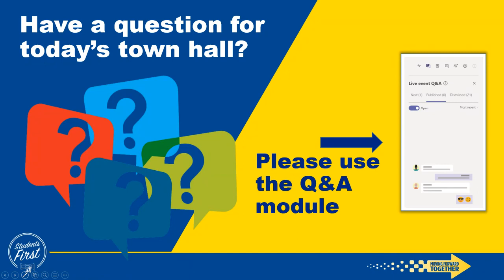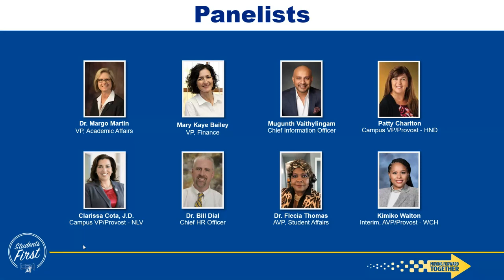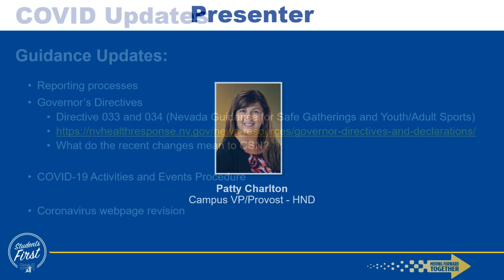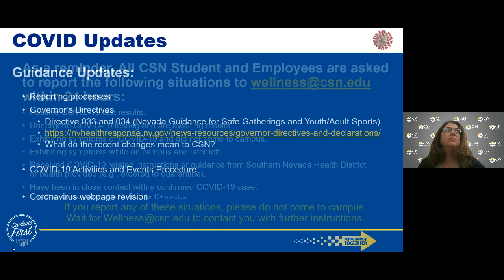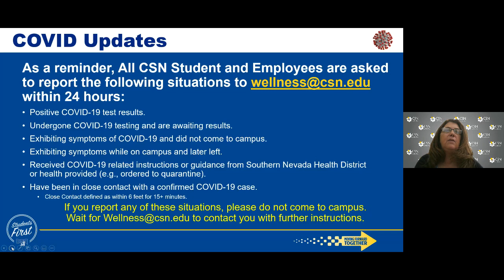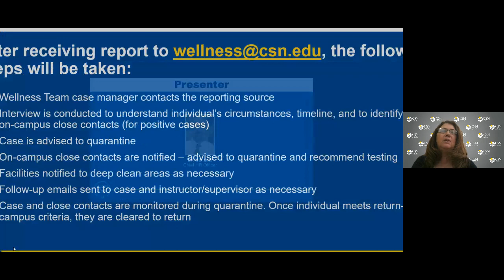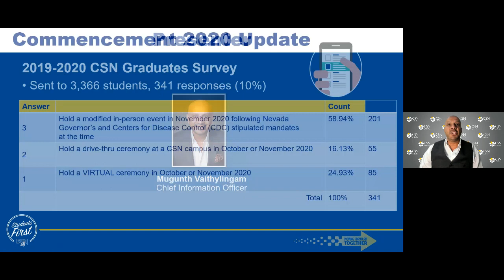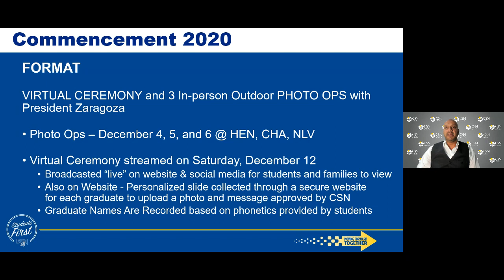Faculty & Staff Virtual Town Hall October 13, 2020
A Faculty & Staff Virtual Town Hall with CSN President Federico Zaragoza and the CSN Leadership Team.